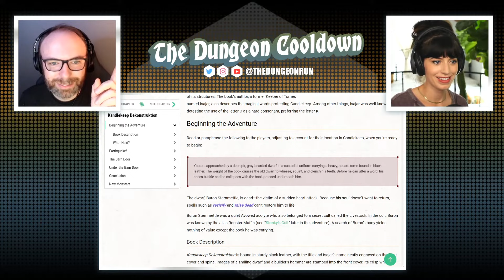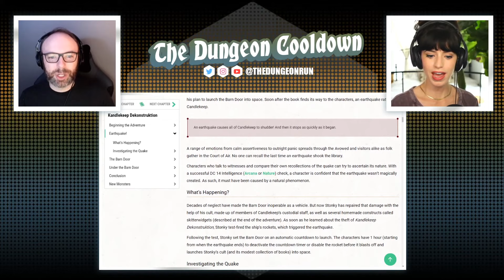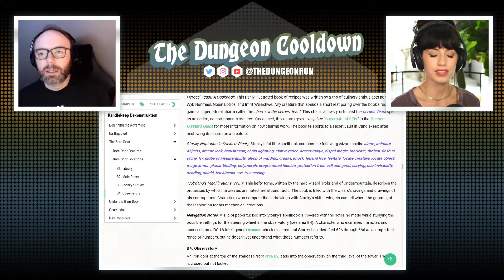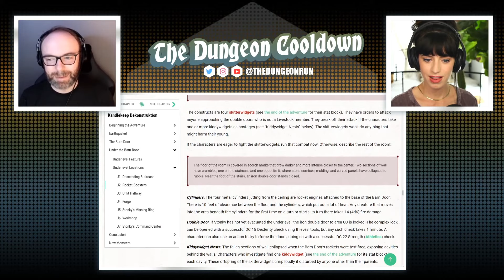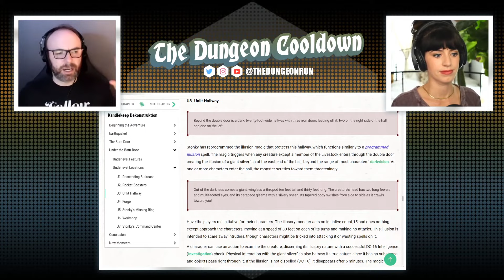The Dungeon Cooldown (Kandlekeep Dekonstruktion/Ep. 82) Morgan Peter Brown & Jessica Lynn Parsons!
JLP & MPB join the Cooldown to discuss the finale of Kandlekeep Dekonstruktion, what's ahead with TDR Episode 82 and answer some questions!

JOIN US LIVE on Wednesday nights at 6:00 pm Pacific

The Dungeon Run is a live roundtable RPG show in which five explorers will navigate an interactive Dungeons & Dragons game, featuring a minefield of audience-laid traps, spectacular models, and threatening monsters at every turn.